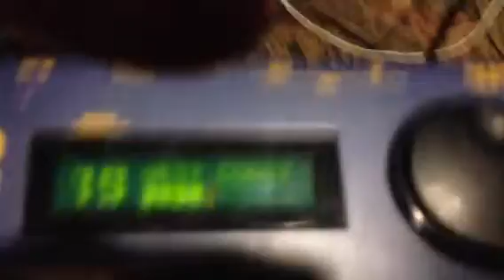West coast Vox